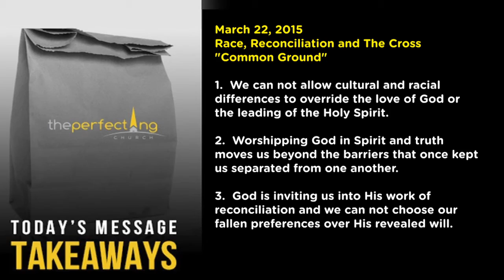Race, Reconciliation and The Cross "Common Ground"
Common ground is the place of shared interest.  It's a place of shared human experience or need that brings diverse people together.  Common ground is something we can agree about in the midst of great difference.  God uses common ground as a starting point for deeper connection when we're willing to lay down our fears, insecurities and differences, to follow Him into the hearts and lives of one another.  Reconciliation among diverse people often begins on common ground.